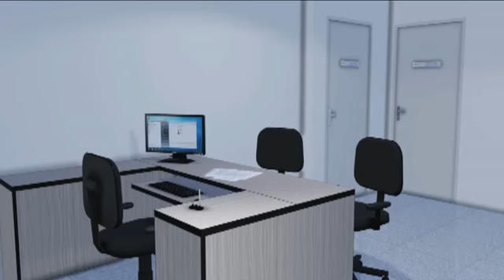Maquete Eletrônica - Fórum Autran Nunes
Maquete eletrônica 3D da reforma do Fórum Trabalhista de Fortaleza - F. Autran Nunes.
Projeto: MD Brasil - Arquitetos e Sociedade Simples
Arquiteto Francisco Expedito Muniz Deusdará
Vídeo: NT Digital Studio